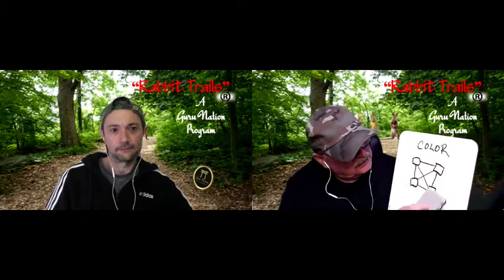Rabbit Trails EPISODE 20 "It all fades away"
Join Dennis and Max as they explore the challenges with fading in hair color.